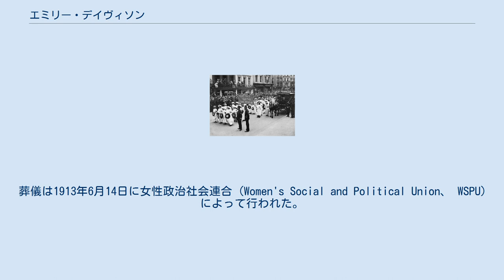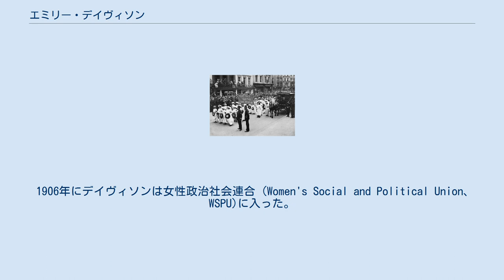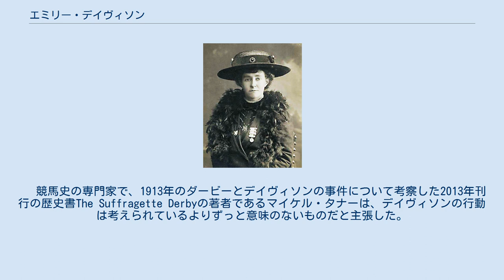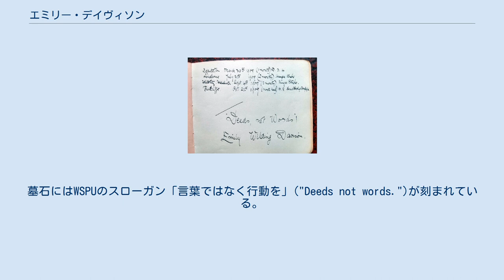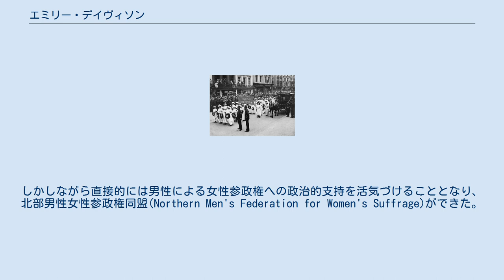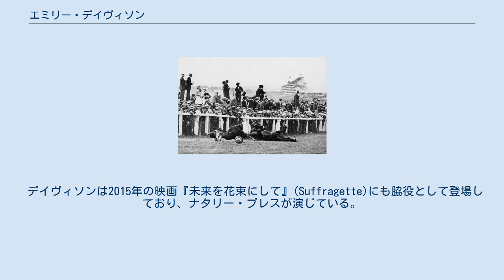エミリー・デイヴィソン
エミリー・ワイルディング・デイヴィソン エミリー・ワイルディング・デイヴィソン（英語: Emily Wilding Davison、1872年10月11日 - 1913年6月8日）は20世紀初頭に女性参政権を求めて戦ったイギリスのサフラジェットである。
 9回にわたって逮捕されることとなった極端に過激な戦略で知られていた。
ハンガーストライキなどの手段で抵抗し、収監中に49回も強制摂食を受けた。
収監中のハンガーストライキはサフラジェットがよく行った抵抗戦略であり、イギリスの刑務所当局はこれに対して強制摂食を行っていた。
 デイヴィソンが行った最も有名な抵抗活動は、1913年6月4日のエプソムダービーでジョージ5世の馬であるアンマーの前に飛び出て重傷を負い、4日後に亡くなったことである。
葬儀は1913年6月14日に女性政治社会連合 (Women's Social and Political Union、 WSPU)によって行われた。
数千人のサフラジェットが棺に付き添い、数万人がロンドンの通りに並んだという。
ブルームスベリーで礼拝が行われた後、棺は鉄道で家族の住むノーサンバーランドのモーペスへ送られた。
 デイヴィソンは南東ロンドンのブラックヒースで、ノーサンバーランド、モーペス出身のチャールズ・デイヴィソンとノーサンバーランド、ロンゴースリー出身のマーガレット・デイヴィソンの娘として生まれた。
両親を同じくする2人の兄弟姉妹と、父の最初の結婚で生まれたきょうだいが数名いた。
 その後エミリー・デイヴィソンはケンジントン・ハイ・スクール(現在のケンジントン・プレパラトリー・スクール)に通い、1891年にロイヤル・ホロウェイ・カレッジで文学を学ぶ奨学金を得た。
しかしながら父が亡くなり、母が1学期20ポンドの費用を払えなかったため、1892年1月に余儀なく退学することとなった。
その後、デイヴィソンはオクスフォード大学セント・ヒュー・カレッジに在籍できるようになった。
セント・ヒュー・カレッジの最終試験では優等をとったが、この当時女性はオクスフォード大学の卒業学位を認められていなかった。
大学に通った後、デイヴィソンはバークシャーやノーサンプトンシャーのスプラットンに住む家族の子どもたちを教える仕事についた。
 1906年にデイヴィソンは女性政治社会連合 (Women's Social and Political Union、 WSPU)に入った。
1903年にエメリン・パンクハーストにより結成されたWSPUは、女性参政権という最終目的達成のためには戦闘的で対立も辞さない戦略が必要であると考える人々を糾合するものであった。
1908年、デイヴィソンは運動に完全に身を捧げるため、教職を離れた。
同年、デイヴィソンは現代外国語学位の外部候補生としてロンドン大学の試験を受けた。
 メイベル・キャッパーがサフラジェットのハンガーストライキをテーマにつくったスクラップブック(1909)にあるエミリー・ワイルディング・デイヴィソンの記載 デイヴィソンはすぐに戦闘的で暴力的なキャンペーン活動家という評判をとるようになった。
自身の主導でWSPUの承認なしに会合の妨害から投石・放火まで行った。
9回刑務所に収監されたが、その間にハンガー・ストライキを行って強引かつトラウマを引き起こすような手法・機器による強制摂食を受けたが、この方法はハンガー・ストライキを行ったサフラジェットに対して通常実践されるものであった。
 1911年4月2日、1911年の国勢調査の夜に、デイヴィソンはウェストミンスター宮殿のチャペルである聖メアリ聖堂地下室の棚に隠れた。
国勢調査の間棚の中にとどまったので、合法的に国勢調査票の上で自らの住居を「庶民院」とすることができた。
1911年の国勢調査文書ではエミリー・ワイルディング・デイヴィソンはイギリス国会議事堂の「地下聖堂に隠れて」いたのが見つかったと書かれている。
1990年、この出来事を記念してイギリスの政治家トニー・ベンがデイヴィソンが隠れていた棚に銘板を設置した。
 1912年6月、ホロウェイ刑務所における放火による6ヶ月間の刑期が終わりに近づいていたが、この時デイヴィソンと十数名の仲間のサフラジェットが強制摂食を受け、デイ...